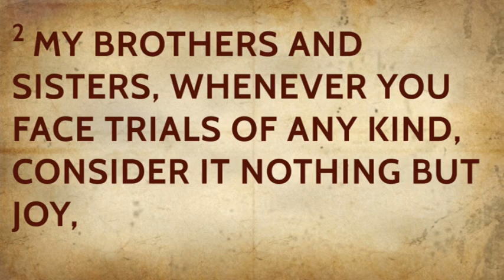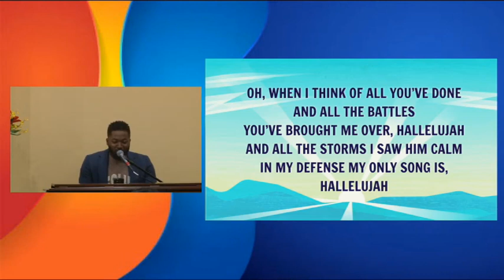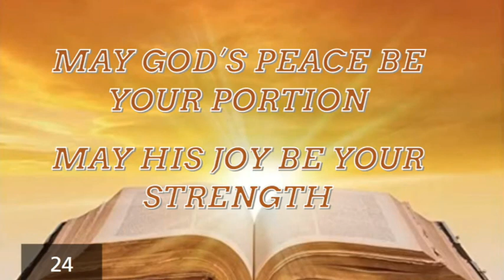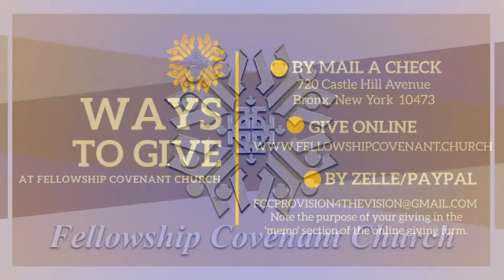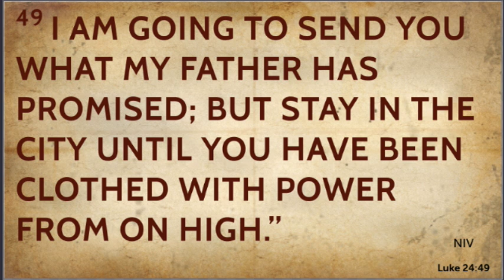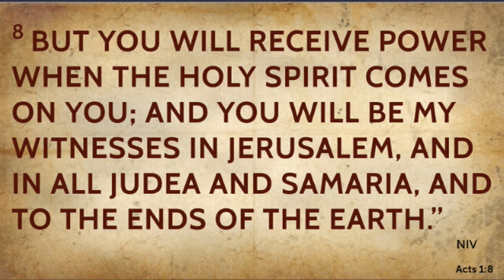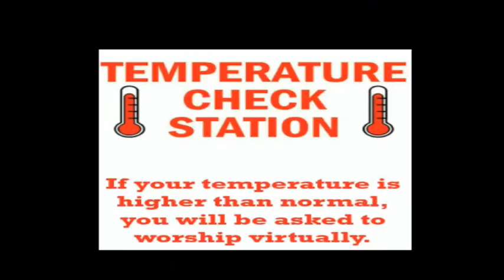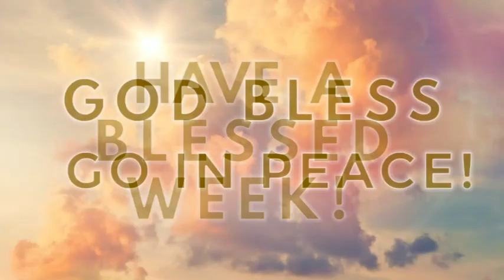FCC Sunday Service - The Pentacost Prescription pt 2 Expressed by Power 06-09-24 (LIVE)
Fellowship Covenant Church